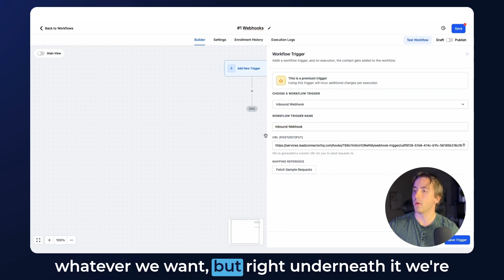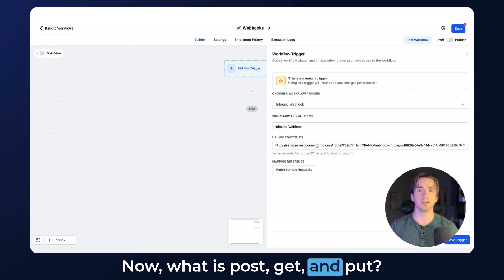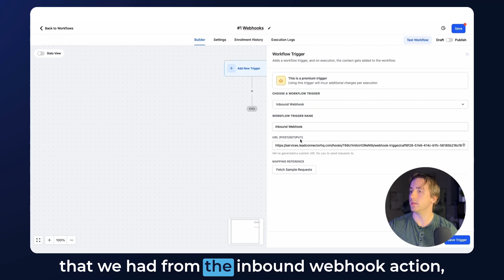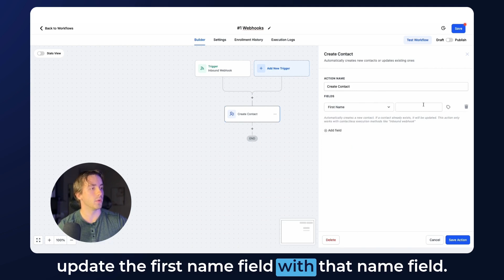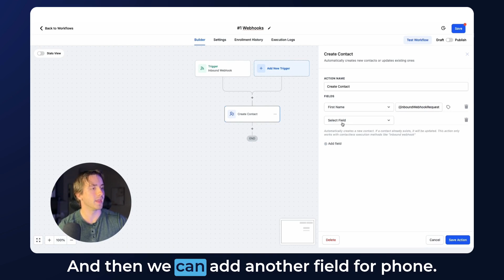How to Use Inbound Webhooks for Contact Integration in HighLevel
Don't wait! Get your tickets now while they are on Super Early Bird Pricing!
Want someone from the team to walk you through it?

Learn how to bring contacts into HighLevel using inbound webhooks and workflows. Andrew walks you through the process step-by-step, making it accessible even for those new to webhooks.

00:00 Introduction to Inbound Webhooks
00:19 Understanding Webhook Triggers
00:43 Setting Up the Webhook URL
01:06 POST, GET, and PUT Methods Explained
01:42 Using External Systems with Webhooks
02:05 Creating and Testing HTTP Requests
03:24 Mapping and Saving Contact Information
04:26 Final Steps and Use Cases
05:23 Conclusion and Recommendations